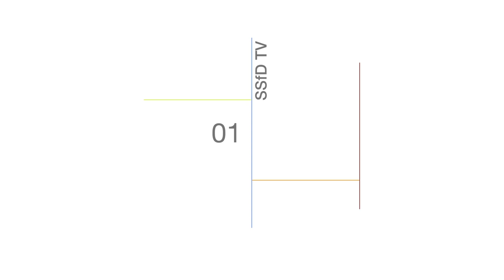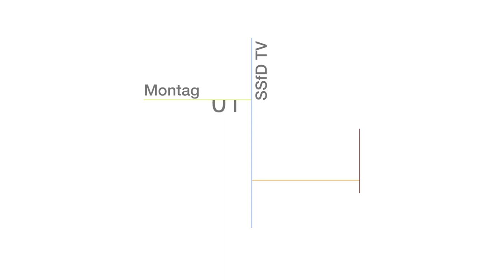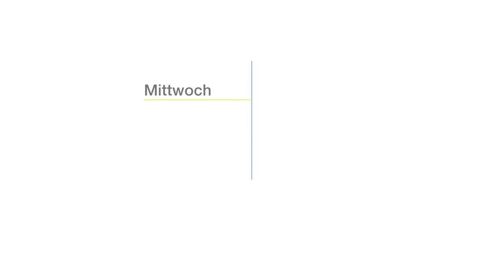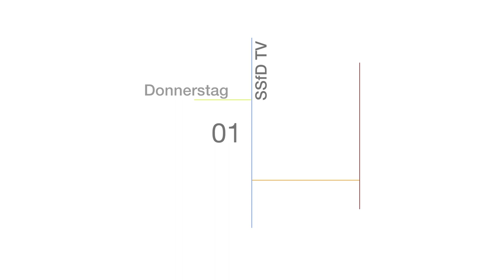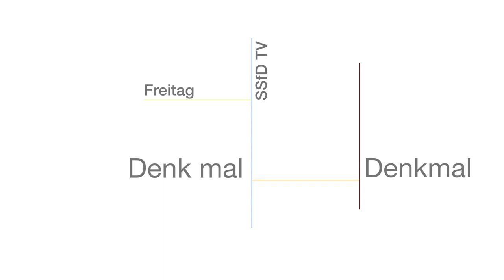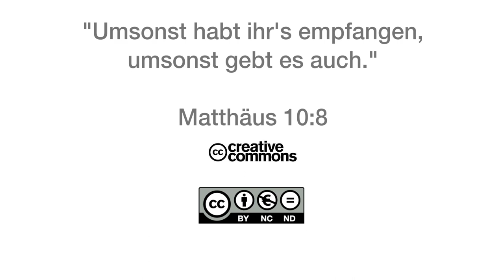Q1403 / 10 wichtige Lehren von Jesus